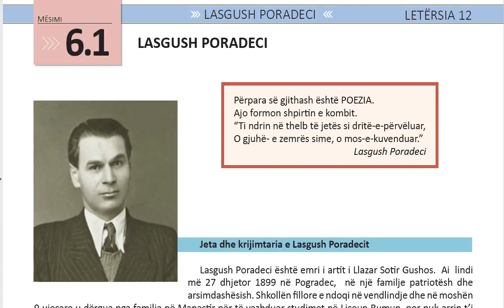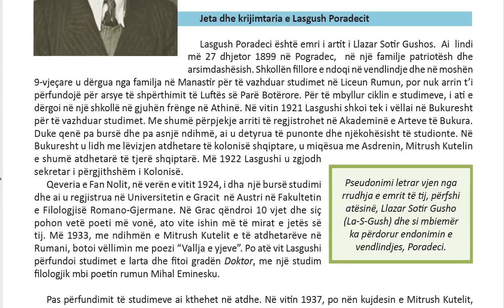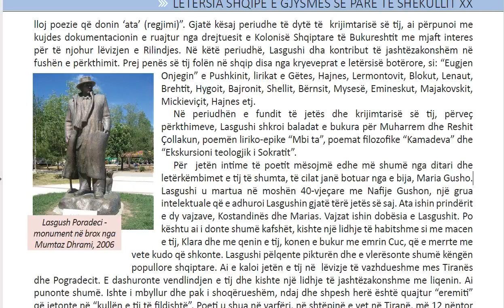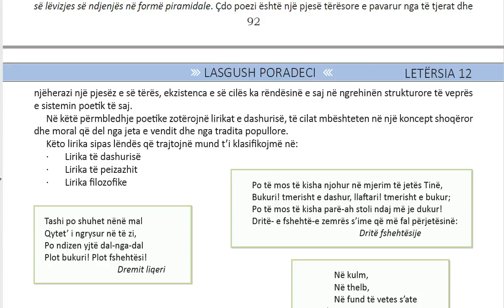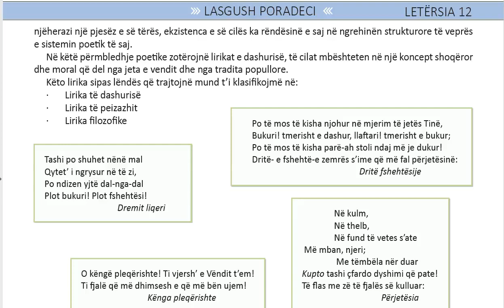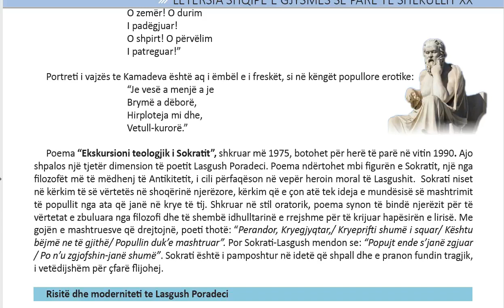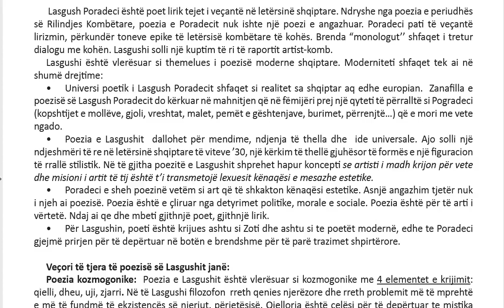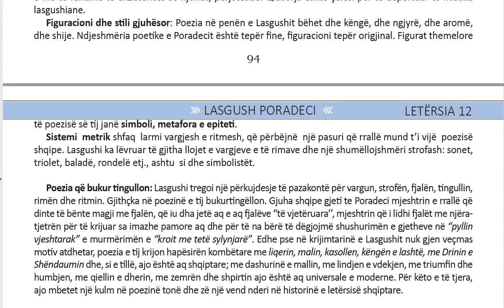Letersia 12 Filara Mesimi 6 1 Jeta dhe vepra e Lasgush Poradecit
Lasgush Poradeci është emri i artit i Llazar Sotir Gushos.  Ai  lindi më 27 dhjetor 1899 në Pogradec,  në një familje patriotësh dhe arsimdashësish. Shkollën fillore e ndoqi në vendlindje dhe në moshën 9-vjeçare u dërgua nga familja në Manastir për të vazhduar studimet në Liceun Rumun, por nuk arrin t’i përfundojë për arsye të shpërthimit të Luftës së Parë Botërore. Për të mbyllur ciklin e studimeve, i ati e dërgoi në një shkollë në gjuhën frënge në Athinë. Në vitin 1921 Lasgushi shkoi tek i vëllai në Bukuresht për të vazhduar studimet. Me shumë përpjekje arriti të regjistrohet në Akademinë e Arteve të Bukura. Duke qenë pa bursë dhe pa asnjë ndihmë, ai u detyrua të punonte dhe njëkohësisht të studionte. Në Bukuresht u lidh me lëvizjen atdhetare të kolonisë shqiptare, u miqësua me Asdrenin, Mitrush Kutelin e shumë atdhetarë të tjerë shqiptarë. Më 1922 Lasgushi u zgjodh sekretar i përgjithshëm i Kolonisë.